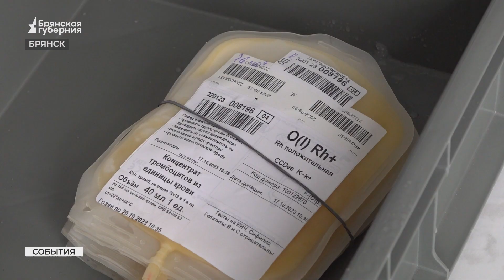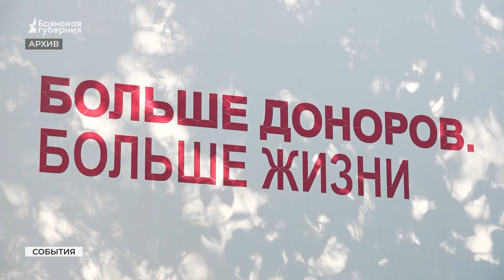Донорская кровь из Брянска вновь поступила в Херсонскую область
Лозунг "Своих не бросаем! " горячо и от всего сердца поддержали сотни доноров Брянской области. Год назад Брянской станции переливания крови доверили поставки компонентов крови в новые регионы страны. Подробнее - в нашем сюжете.